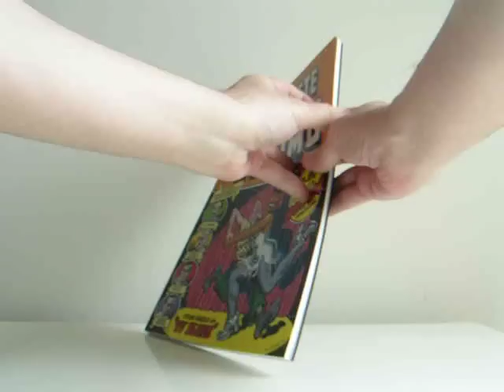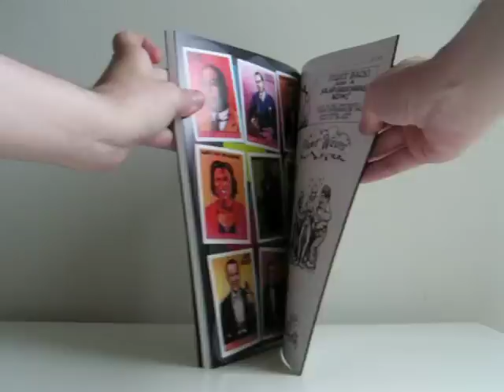The Complete Crumb Comics Vol. 14 (New Ed.) by Robert Crumb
Finally back in print after a prolonged absence, The Complete Crumb Comics Vol. 14: The Early '80s and Weirdo Magazine continues the multi-volume series comprising the complete works of the legendary cartoonist R. Crumb, one of America's most original, trenchant, and uncompromising artists. This volume features the beginning of a seminal period of both Crumb's life and comics history with the first eight issues of Weirdo magazine, edited and anchored by Crumb, including the legendary strips, "Uncle Bob's Mid-Life Crisis" and "I Remember the Sixties." Also included are collaborations with Harvey Pekar from the pages of American Splendor, rare music-related art, Crumb's final contributions to Winds of Change magazine, and much more.

128-page b&w/color 8.5" x 11" softcover • $19.99